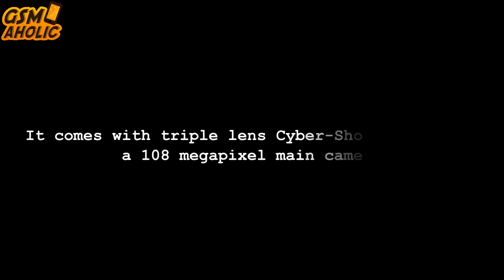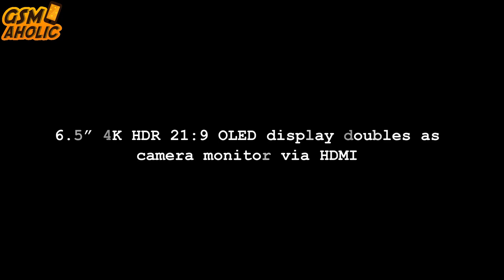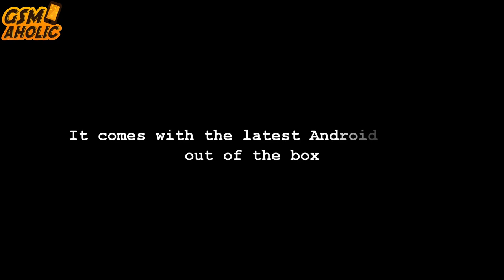Sony Cyber-Shot K8 [2023] Sony Ericsson K790 / K800 Incarnation!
If you may remember back there in 2006 and Sony Ericsson K790 / K800 models. This flagship phone carried the Sony Cyber-Shot camera brand, at that time it came with an excellent camera, xenon flash, and image stabilization. Let's see what it might look like if we resurrect it today, in this video, we present the Sony Cyber-Shot K8 2023 concept smartphone.

This video's information material is based on leaks and rumors, or is just a fan-made concept; we cannot guarantee that it is 100% authentic; photos in the video are for information and entertainment reasons only, and do not have to represent an identical or official product.